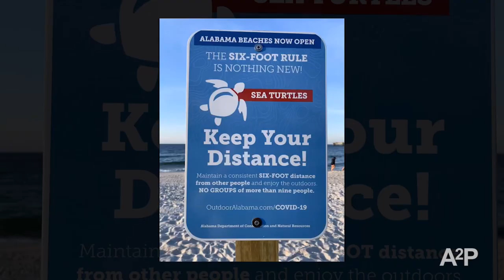Drones... Cameras... A beautiful week in Coastal Alabama!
This week we had a few video, photography and drone gigs. This video includes Gulf State Park Pier, a condo in Orange Beach and Orange Beach, itself.

SuzAnne went with friends on hikes to explore the trails.